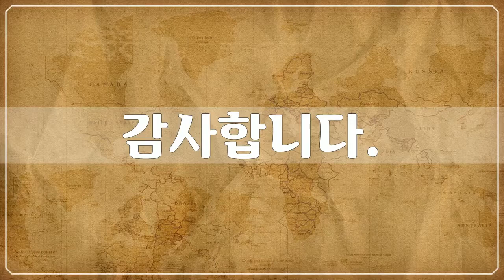남아메리카, 볼리비아 & 페루 1 - South America, Bolivia & Peru - 104개 볼리비아 & 페루 사진들 by 조인채, 공유마당, CC BY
1만개 이상의 다양한 컨텐츠들을 목록별로 구분하여 재생목록에 정리하였습니다.